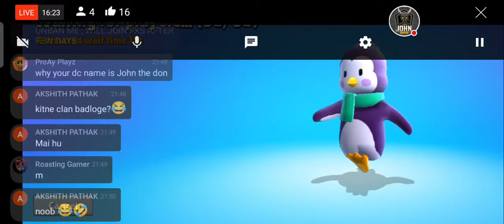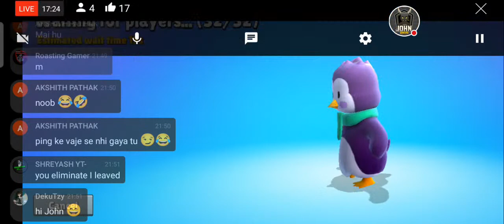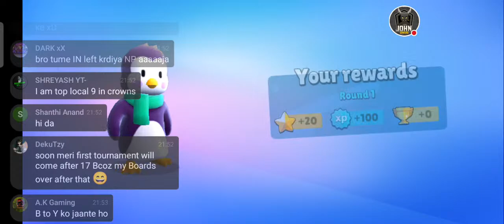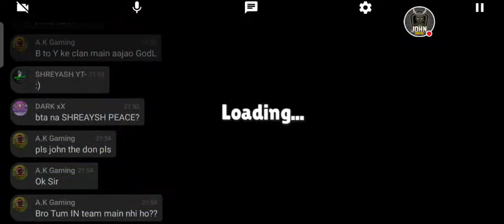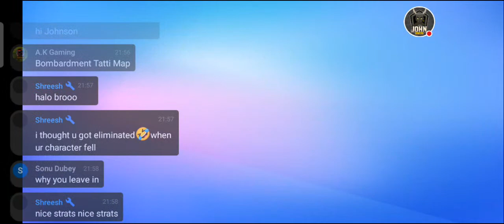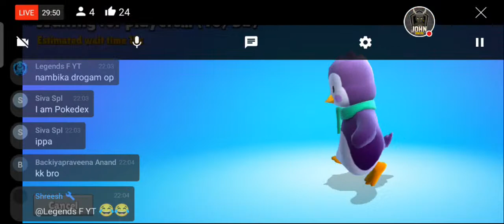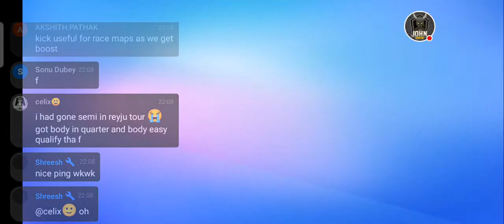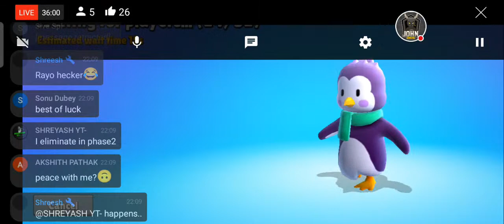Elimination Tour ~ EU 🥂